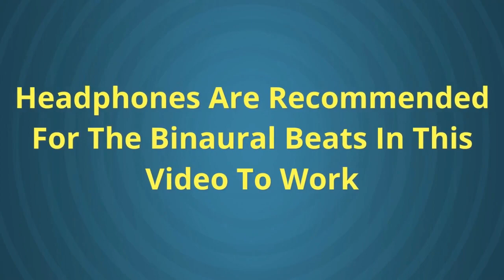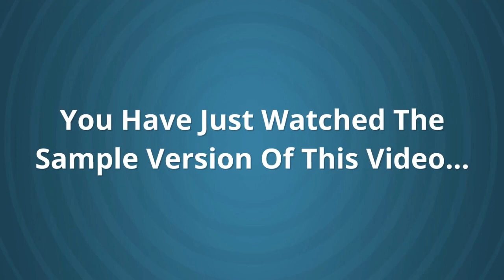Great goals – happiness affirmations law of attraction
The Sign Junky has 1000's of wicked wall signs

Even though you can take much for granted, and the Universe showers you with lots of possibilities for success, some things in your life are not easy to gain, and you have to fight for that. Abundant Mind presents a video programming to reveal your determination, your steel will, and tenacity in making a dream come true.

When you are at a loss, this subliminal meditation makes you full of determination to find a path a success, and what is the most important - to succeed.

The training develops the perseverance in action and the desire to fulfill your dreams. Move on and you have all the chances to get there. Indeed, it is not easy, not that simple as you can imagine, but it is worth fighting - for the reason of your life improvement.

The movie has hundreds of subconscious commands, visual and spoken, to propel you to success. It is most helpful when you have a meeting with a client or have to prove your opposite point of view when convincing a customer with a different opinion.

Yes, you have to put effort to fight but the result is worth that, believe me! This subliminal meditation grants you the empowerment to forget about your negative past and enjoy the return of fate.

Download the full version of this unique subliminal training and become a fighter for happiness - your happiness forever.

There are hundreds of SPOKEN SUBLIMINAL COMMANDS in this video that will help in programming you to become the Ultimate Fighter for your fate, including:

Every day you push yourself a little further.
You accomplish everything you set out to do.
You always strive to give every task your best effort.
You are determined enough and strong enough to overcome all your past negative programming.
You are determined to achieve great things.
You are determined to go further each day.
You are driven towards realizing your dream.
You are in control of your life.
You are prepared to do whatever it takes, for as long as it takes, to reach your goal!
You are totally committed to improving your life.
You are unstoppable!
Every moment of every day you are becoming more and more determined to succeed.
You adamantly resolve to persist until you succeed.
You are a survivor.
You are determined to accomplish all your goals.
You are determined to be successful in all that you do.
You are determined to make your dream a reality.
You are going for the gold!
You are persistent in your thoughts and actions.
You are ready for anything that comes your way.
You are totally empowered in all that you do.